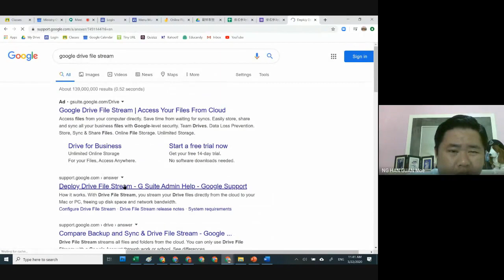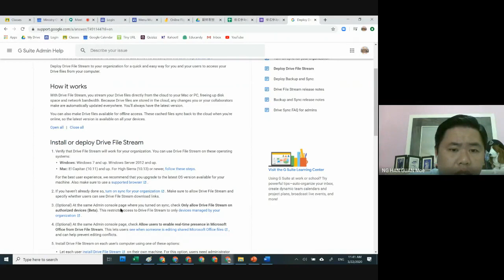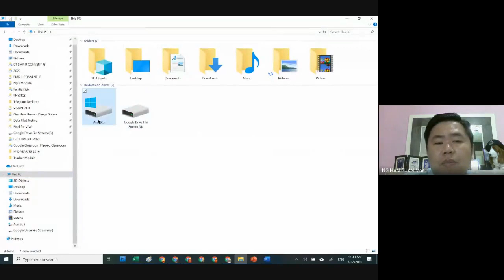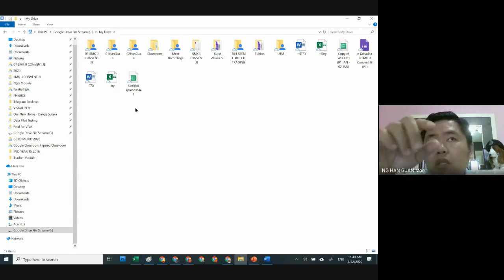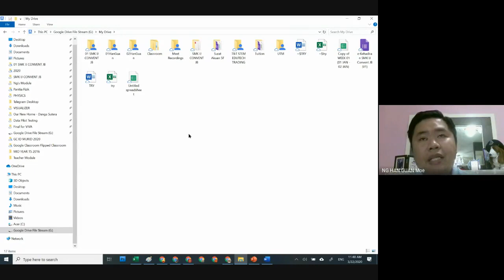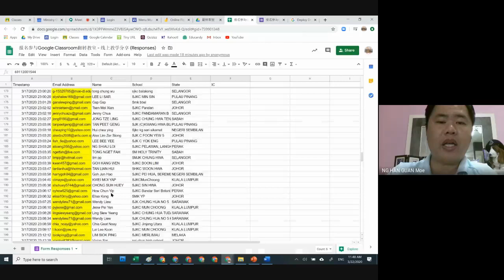分享Moe GC ID如何使用Google Drive File Stream和它的好处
你知道你的Moe GC ID 是可以用Google Drive File Stream吗？什么是Google Drive File Stream呢？你有在用它吗？想要知道为什么它好用吗？